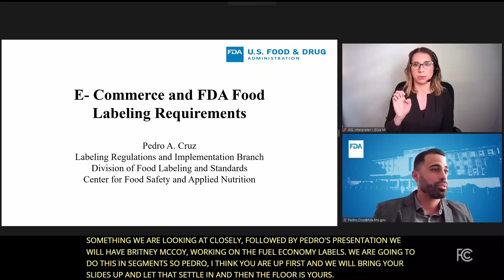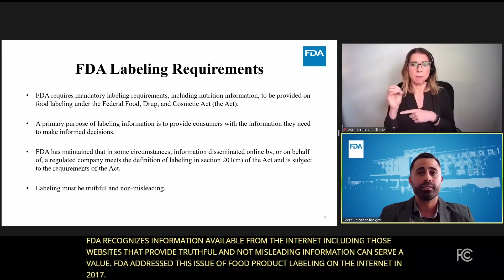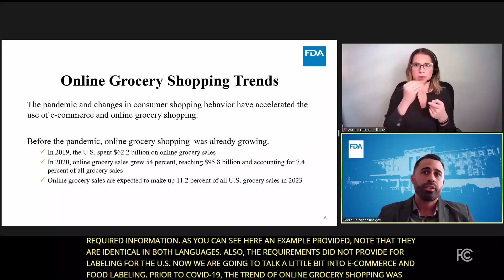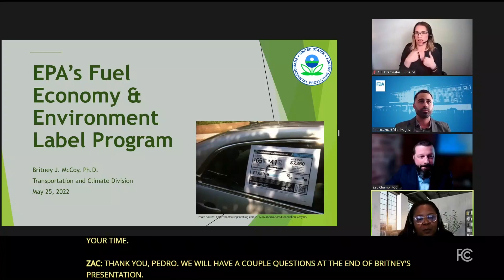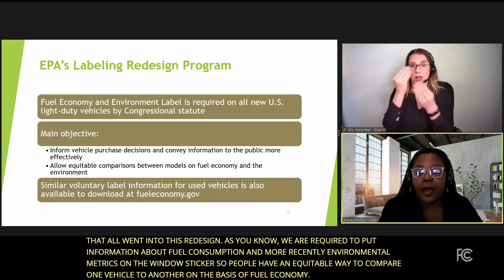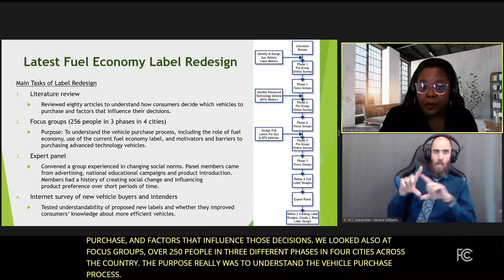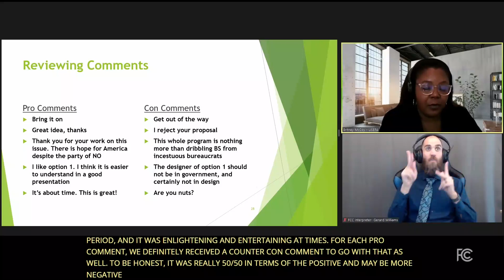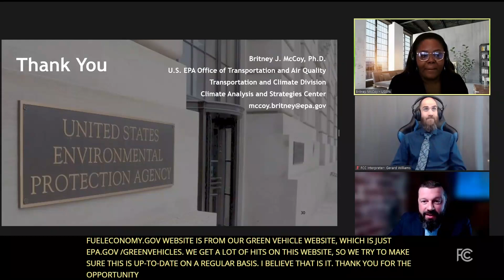Broadband Consumer Labels 3rd Virtual Public Hearing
The FCC held this third in a series of virtual public hearings as a part of its broadband consumer labels rulemaking proceeding. The hearings are being held to assess how consumers evaluate internet service plans and whether current disclosures are sufficient. The hearing focused directly on the experiences of digital navigators working with consumers to select broadband plans, Federal agency representatives discussing lessons learned from existing Federal Government labels, and advocates working to meet the needs of the disability community while exploring how information is conveyed and considered by consumers. The hearing was streamed live on the FCC’s web and on the FCC’s YouTube channel.